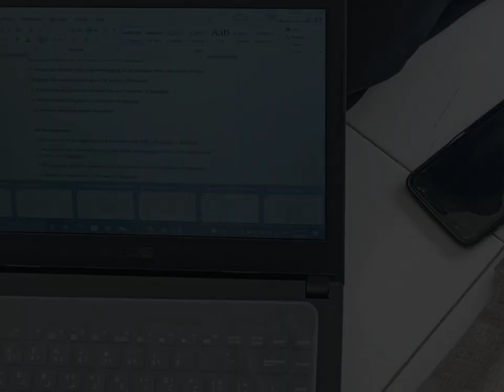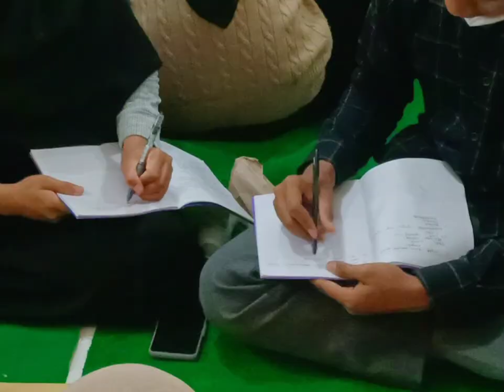AFTER MOVIE KHAIMAH ARABIYYAH 2022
Diklat pengurus Himpunan Mahasiswa Jurusan Sastra Arab tahun 2022.
Agenda yang dilaksanan untuk Membangun Jiwa Kepemimpinan yang Tegas, Bertanggung Jawab, Berkarakter dan loyal dalam Berorganisasi bagi para pengurus baru di tahun 2022. Kegiatan dipenuhi dengan aktifitas dan materi-materi yang menarik, bermanfaat, dan menyenangkan seputar keorganisasian. Pelaksanaan kegiatan telah sukses dilaksanakan selama tiga hari pada 18-20 Februari 2022.

Berikut adalah rangkuman keseruan Khaimah Arabiyyah 2022.